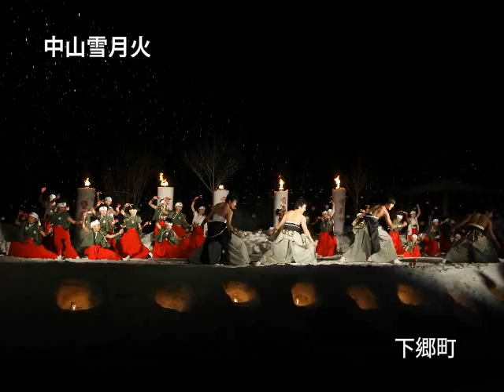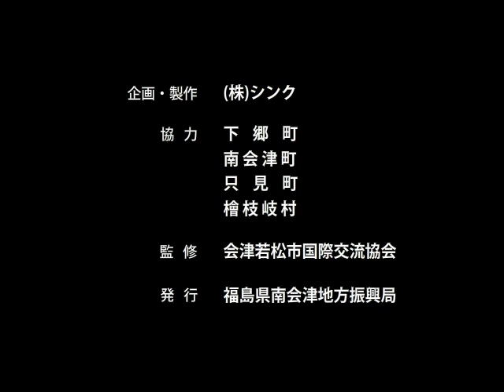南会津観光ガイド 『南会津の四季』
福島県南会津地域は、東京から北へ200km離れたところに位置し、手付かずの大自然と江戸時代の山里の風景が今もなお残っているところです。
南会津とは通常「南会津郡」を指し、下郷町・南会津町・只見町・檜枝岐村の4町村にて作られ、日本の本州にある郡としては、最大の面積を誇ります。